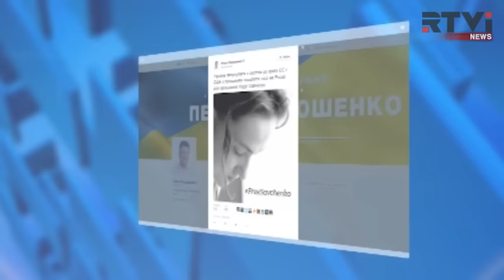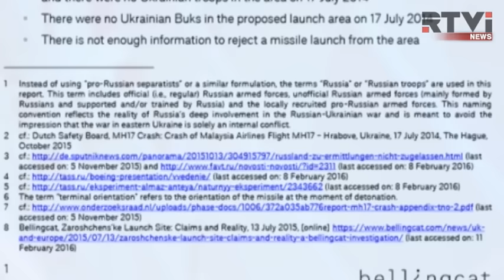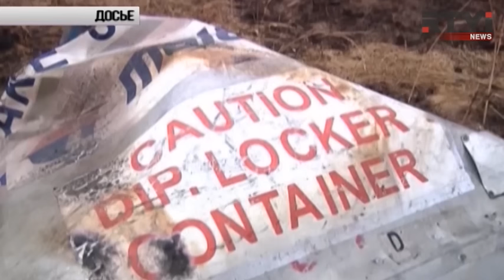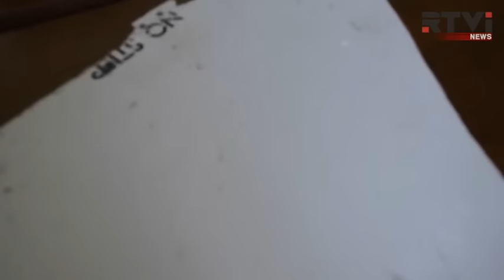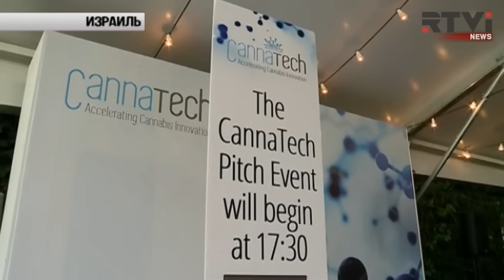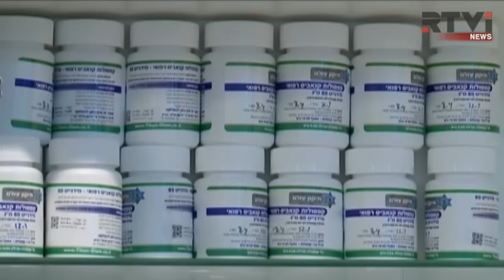Международные новости RTVi. 3 pm/et. 7 марта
КНДР грозит ядерным ударом
Угрозы Пхеньяна в США назвали провокацией
В Киеве проходят акции в поддержку Савченко
Порошенко призвал ЕС и США подействовать на Россию
Вера Савченко летит в Россию поддержать сестру
В России настаивают на своей версии крушения МH17
Нефть подорожала до 40 долларов за баррель
Саммит ЕС обсуждает нелегальную миграцию
США: Трамп и Клинтон уступили позиции
Израиль: марихуана на экспорт
Париж может уйти под воду